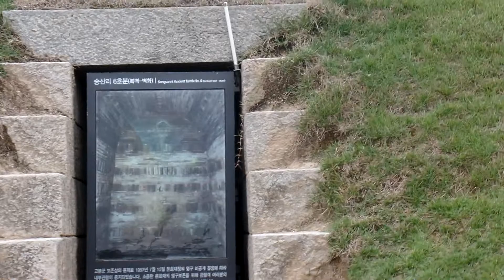무녕왕능...공주 송산리 고분군...Gongju Trip... 공주여행... 公州 ..Gongju Travel..충청남도 여행.. KOREA...Chungcheong Namdo..